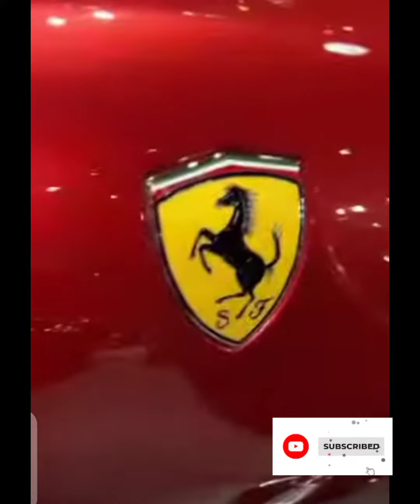RICK ROSS BUYS SINGLE SEATER FERRARI AND 4 ROLLS ROYCE IN DUBAI. 👀💰@TMZ